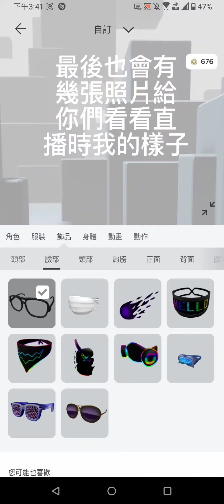ROBLOX/在玩床戰遇到有感筆電!他竟然在直播!全部有感筆電觀眾都看到我嗎?(你可能也看見我)[Bedwars-香港狗勾]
我完成了我夢寐以求的心願！(如果你也喜歡有感筆電,就一定要進來看看)